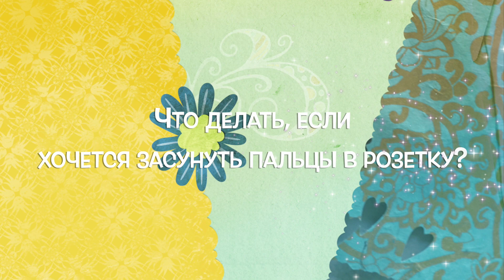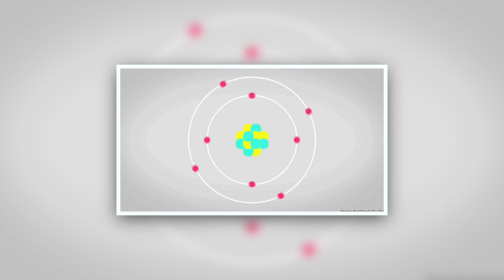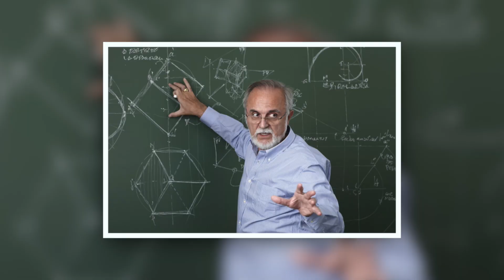Что делать, если хочется засунуть пальцы в розетку😳What to do if you want to put your fingers in th❌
Что делать, если хочется засунуть пальцы в розетку😳What to do if you want to put your fingers in the socket❌
Надеюсь, ты уже знаешь, что пальцы в розетку засовывать нельзя❗️ Но знаешь ли ты что такое электричество и как правильно с ним обращаться?🤷‍♀️
Смотри ролик и я расскажу тебе, как ученые выяснили что такое электричество, как научились его производить и использовать.
А главное - в конце расскажу 6 правил обращения с электроприборами, которые должен знать каждый❗️
I hope you already know that you can’t put your fingers in the socket❌ But do you know what electricity is and how to handle it properly?🤷‍♀️
Watch the video and I will tell you how scientists found out what electricity is, how they learned to produce and use it.
And most importantly - at the end I will tell you 6 rules for handling electrical appliances that everyone should know❗️I hope you already know that you can’t put your fingers in the socket. But do you know what electricity is and how to handle it properly?🤷‍♀️
And most importantly - at the end I will tell you 6 rules for handling electrical appliances that everyone should know❗️
топ 10 челлендж а4 интересные факты подборка